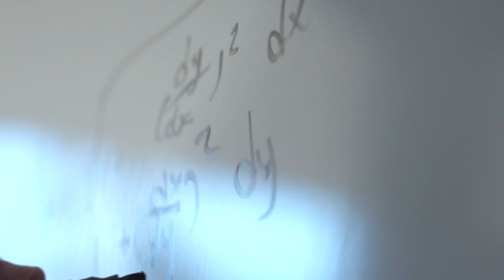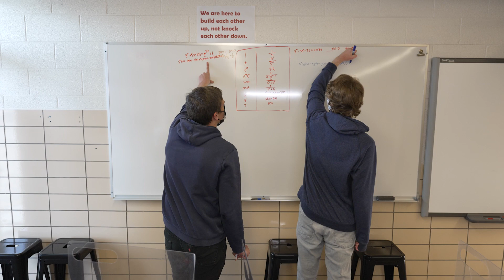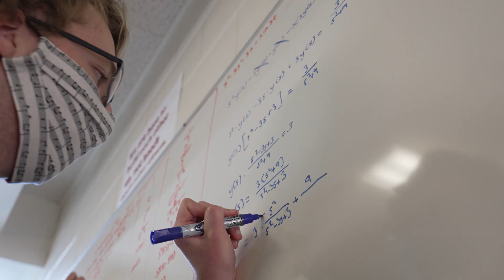Grads at a Glance: Nathan Orwick - Polaris Expeditionary Learning School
Celebrating Grads at a Glance I Class of 2021

For Nathan Orwick, senior at Polaris Expeditionary Learning School, his home space is the anywhere he's applying his learning. Nathan has many hobbies, but he loves to do math and will pursue a career in Computer Engineering which combines his love of math with his natural curiousity. Watch the video to learn more about Nathan!